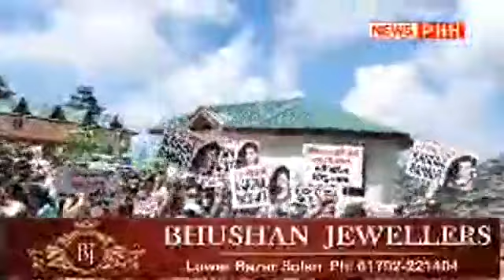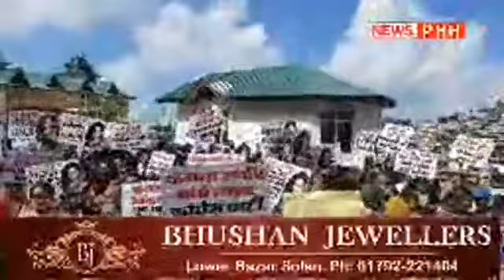Kangana Ranaut: शिमला में गूंजा कंगना का मुद्दा, बीजेपी ने किया प्रदर्शन-NewsPHH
कंगना रनौत के साथ मुंबई में जो भी कुछ हो रहा है उससे हिमाचल प्रदेश के लोगों को काफी दुख है। बॉलीवुड एक्ट्रेस कंगना रनौत के स्पोर्ट में शिमला की सड़कों पर बीजेपी ने प्रदर्शन किया। इस प्रदर्शन में सैकड़ों लोग कंगना रनौत को स्पोर्ट करते दिखे
North India’s most trusted News Network. We bring you News Direct from GroundZero ‘सच की आवाज़’